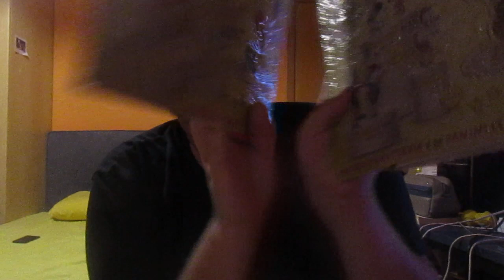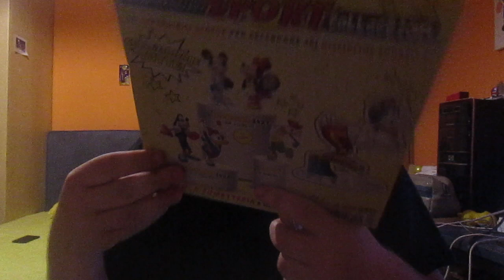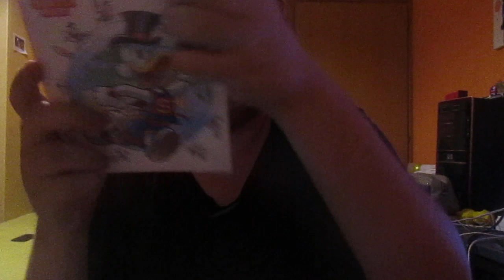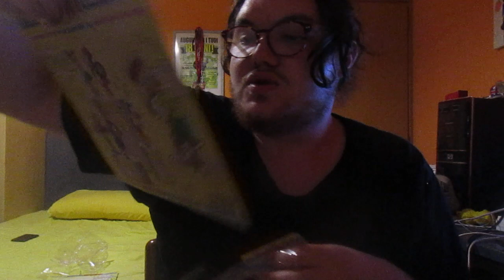Unboxing Statuine Topolino Sport Collection terza e quarta uscita